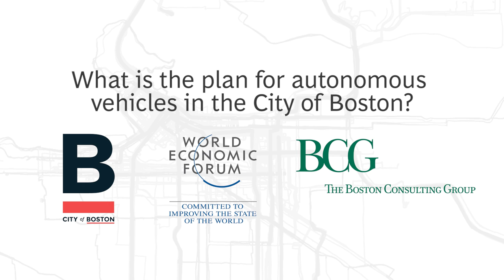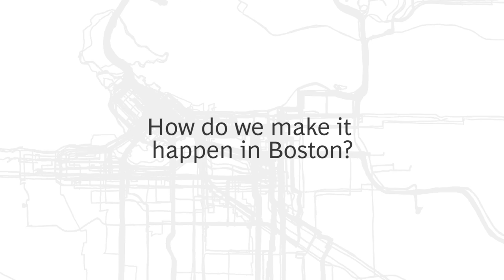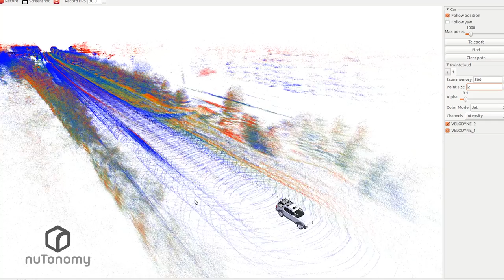Boston Consulting Group Video: Piloting Autonomous Vehicles to Drive the City of the Future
The World Economic Forum, in collaboration with The Boston Consulting Group, has partnered with the City of Boston to explore a shared vision for the City of the Future including autonomous vehicles. Together with NuTonomy, the City is piloting the use of autonomous vehicles on its streets and rethinking the future of urban mobility.

Video produced by The Boston Consulting Group.